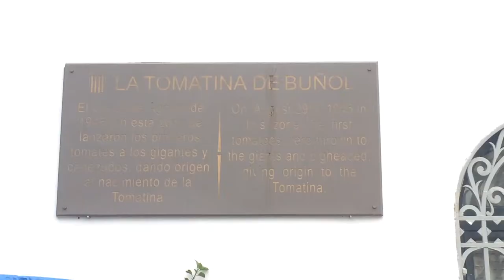TRAVEL VIDEO - Tomato Fight @ Tomatina Festival - Bunol - Valencia - Spain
TRAVEL VIDEO - Tomato Fight @ Tomatina  - Bunol - Valencia - Spain

Travel around with me naar La Tomatina in Bunol, Spanje. Het leek mij fantastisch om tomaten te gaan gooien in Spanje. Ik vond een stel maffe vrienden die met mij het tomatengevecht nabij Valencia aandurfden. Heerlijk die vieze tomatensmurrie en hilarich om te zien dat iedereen ervan geniet in dit kleine Spaanse dorp om een uur lang met tomaten naar elkaar gooien. Absoluut een gek, leuk en pijnlijk evenement. Maar uiteindelijk had ik meer tranen van het lachen.
* Voetnoot: de tomaten (zoals je in het begin van de video kunt zien) zijn niet voor consumptie.
Bedankt voor het bekijken van mijn reisvideo! Als je het leuk vond, geef me dan een duimpje en ik lees graag reacties om te horen wat je ervan vindt. Op deze manier mis je geen enkele reistip om de wereld te ontdekken. Travel around with me...

ENGLISH:

Travel around with me to La Tomatina in Bunol, Spain. This was the most crazy event I ever attend. I like to experience local events and La Tomatina Festival was on my bucketlist for years. How amazing is it that in this small Spanish village people throw a hour long with tomatoes to eachother. Definitly a crazy, fun and painfull event. But in the end I had more tears of the laughing.

Bunol, a small Spanish Village, not more then 6000 recidents got filled up with 22.000 tourist who all want one thing, throwing tomatoes.

*Footnote: This tomatoes (as you can see in the beginning) are not for consumption.

If you enjoyed it then give me a thumb up and I love to read comments to hear what you think of it. In this way you will not miss any travel tip to discover the world. Travel around with me...